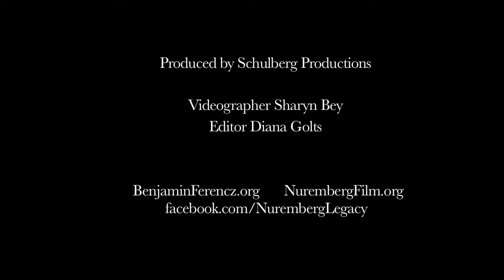Benjamin Ferencz Video Address at 9th International Humanitarian Law Dialogs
Benjamin Ferencz spoke via video to the 9th International Humanitarian Law Dialogs held the Robert H. Jackson Center on Aug. 30, 2015.